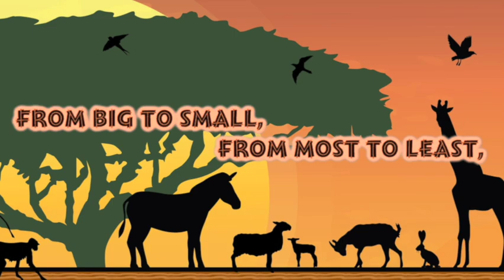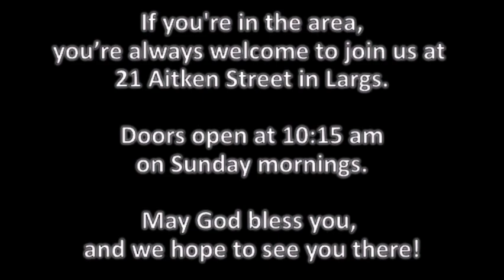LargsNaz Live 7July2024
Join us for worship on the first Sunday of our new sermon series: Animal Tales! Pastor Steve brings a message from Genesis 3 entitled "The Serpent's Tale."